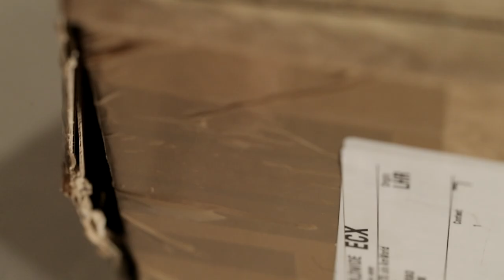CHRISTMAS CAME EARLY!!! PLAYSTATION 5 / Vlog 17 - 20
Play Has No Limits™

Specs

Ray tracing
Immerse yourself in worlds with a new level of realism as rays of light are individually simulated, creating true-to-life shadows and reflections in supported PS5 games.

4K-TV gaming
Play your favorite PS5 games on your stunning 4K TV.

Up to 120fps with 120Hz output
Enjoy smooth and fluid high frame rate gameplay at up to 120fps for compatible  games, with support for 120Hz output on 4K displays.

HDR technology
With an HDR TV, supported PS5 games display an unbelievably vibrant and lifelike range of colors.

8K support
The PS5 console is compatible with 8K displays through HDMI 2.1 support.